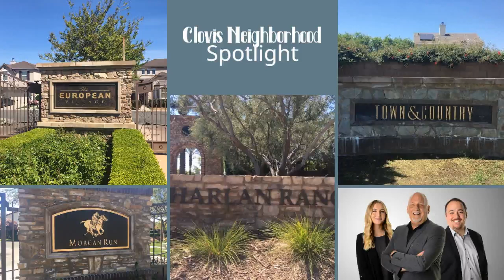Clovis Neighborhood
Happy Tuesday everyone! We want to highlight some of Clovis' great neighborhoods. Today, lets take a look at Harlan Ranch! This is such a beautiful neighborhood! To see every home for sale in Harlan Ranch, follow our